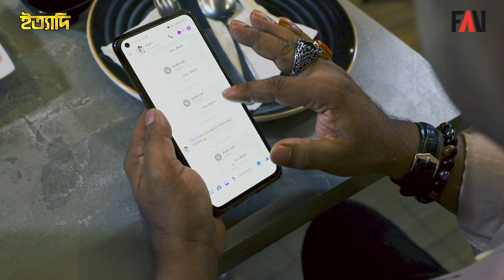খাবারের সেলফি তোলার জন্য বাচ্চাকে খেতে না দেয়া | ইত্যাদি নেত্রকোণা পর্ব ২০২৩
ফেসবুক একটি সামাজিক যোগাযোগ মাধ্যম। তবে এখানে যতটা না সামাজিক যোগাযোগ রক্ষা করা হয়, তার চেয়ে অনেক বেশি করা হয় শো অফ। এই শো অফের দুনিয়ায় পাল্লা দিতে সপ্তাহে একদিন হলেও বড় বড় রেস্টুরেন্টে গিয়ে হাজার হাজার টাকা নষ্ট করে, মাল্টিপ্লেক্সে মুভি দেখে, ধার করে হলেও দেশের বিভিন্ন স্থানে ঘুরতে গিয়ে সেলফি তুলে ফেসবুকে আপলোড করে অনেকেই তাদের মানসম্মান রক্ষা করেন। শো অফের দুনিয়ায় নিজের স্ট্যাটাস বজায় রাখতে এক দম্পতি তাদের মেয়েকে নিয়ে গেছেন একটি রেস্টুরেন্টে, তারপর কি ঘটলো সেখানে, দেখুন এই নাট্যাংশে। নাট্যাংশটি প্রথম প্রচারিত হয় ২৯ সেপ্টেম্বর ২০২৩ তারিখে প্রচারিত ইত্যাদির নেত্রকোনা পর্বে।